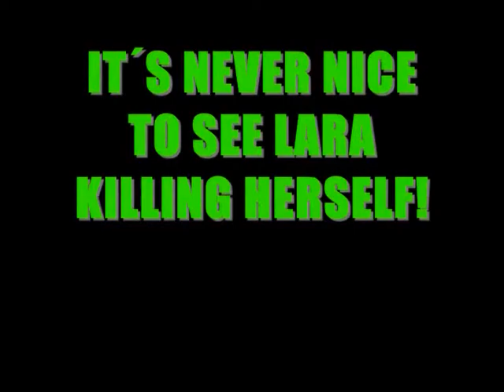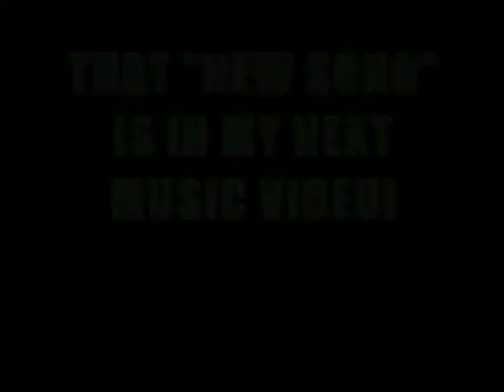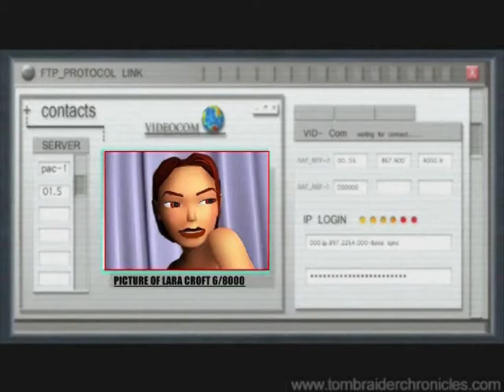STRANGE RAIDER EPISODE 3